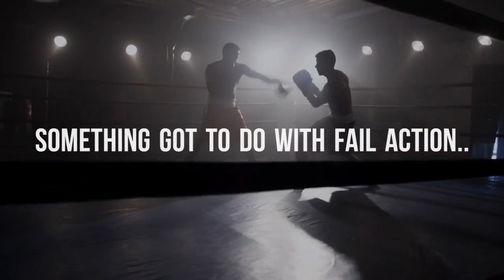Army Fail Compilations Videos so Funniest